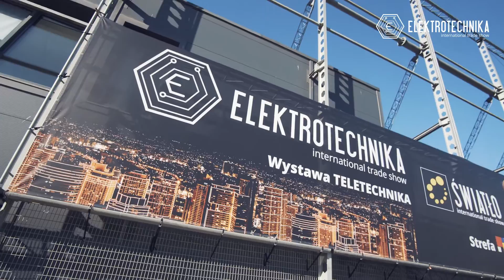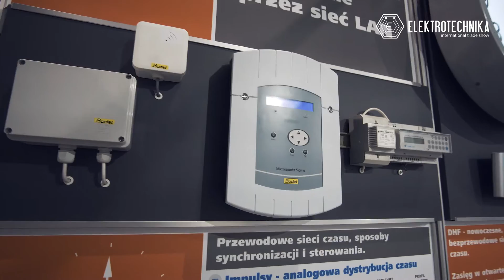Targi Elektrotechnika 2020. Wideorelacja